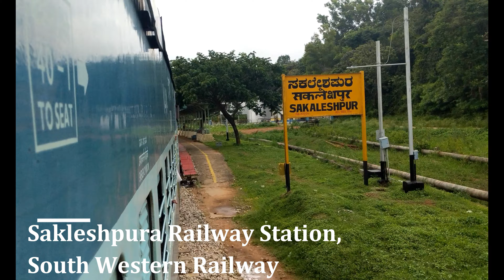Diesel Locomotives: Beautiful Western Ghats of India by train [4k video]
I took the day train from Puttur to Bangalore in July 2019. I've taken this route several times but the beauty never fails to surprise me.